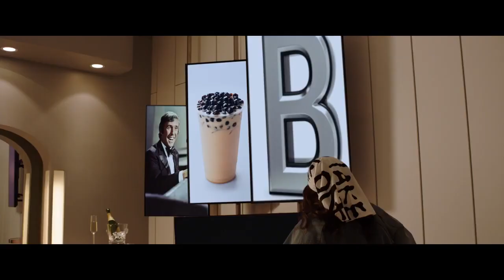Super Inteligência Trailer Oficial - Clube da Sertã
Super-Inteligência
Cinema: Comédia /Acção
Cine Teatro Tasso - Sertã
Dia 26 de Dezembro, Sábado
Dia 27 de Dezembro, Domingo
Horário: 21:30
Não Faltes!
Esperamos por ti!

Os bilhetes podem ser adquiridos no Bar do Clube da Sertã de Terça-Feira a Domingo a partir das 18:00

- Uso de Máscara obrigatório
- Lotação reduzida
- Lugares com distanciamento social

Título original:
Superintelligence
De: Ben Falcone
Elenco: Melissa McCarthy, James Corden, Bobby Cannavale
Género: Comédia / Acção
Outros dados: EUA, 2020, Cores

Sinopse:
Uma ex-executiva de uma corporação (Melissa McCarthy) tem sua vida mudada de cabeça para baixo quando é escolhida para ser observada pela primeira inteligência artificial do planeta, que pode ou não querer dominar o mundo.